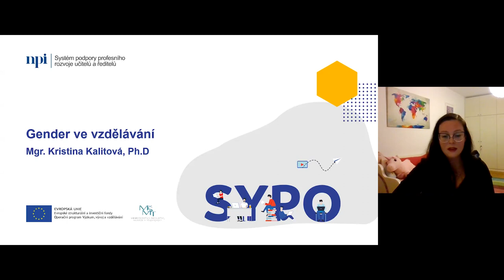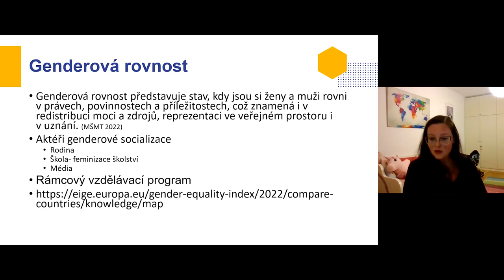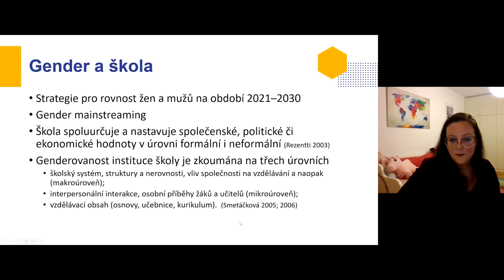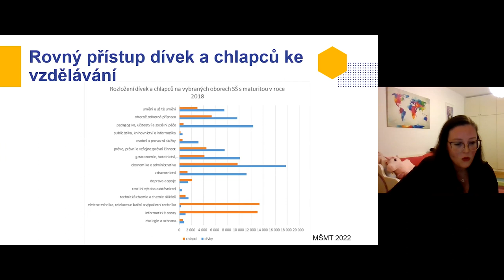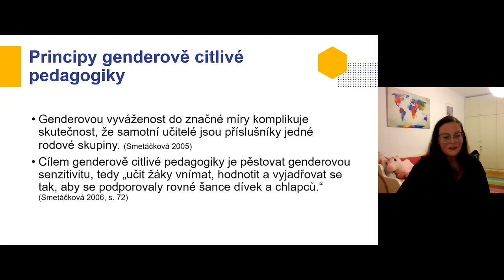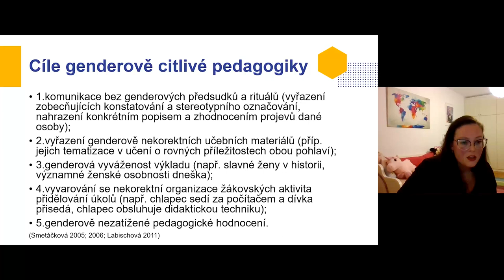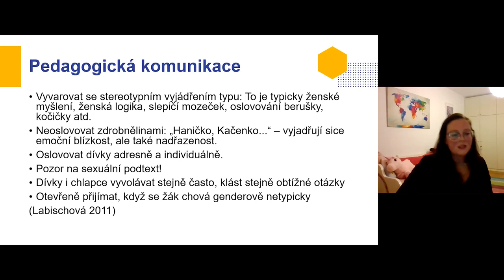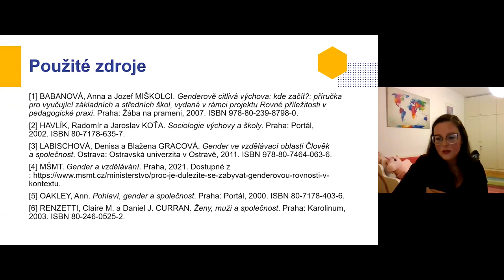SV - Gender ve vzdělávání - K. Kalitová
Lektorka: Mgr. Kristina Kalitová, Ph.D.

Webinář je zaměřen na úlohu školy a učitele při utváření genderové identity a genderových rolí. Účastníci se seznámí se základními principy genderově citlivé výuky, která povede žáky k respektování rovných příležitostí, a která nebude upevňovat stávající genderové stereotypy v české společnosti. Účastník bude schopen vést genderově vyváženou komunikaci ve třídě a zhodnotit genderovou korektnost učebnic a dalších edukačních materiálů.